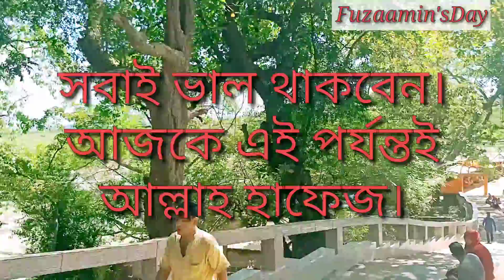Moheskhali,Cox Bazar||শ্রী শ্রী আদিনাথ মন্দির,মহেশখালী||ভয়কে জয় করে অবশেষে মহেশখালী দেখলাম।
আসসালামু আলাইকুম,
আমি মাহফুজা আমিন। যারা আমাকে এই ভিডিওর মাধ্যমে নতুন দেখছেন,যদি আমার ভিডিওটি ভাল লেগে থাকে তাহলে প্লিজ সাবসক্রাইব করে পাশে থাকা বেল আইকনটি প্রেস করে দিবেন, যেন আমি নতুন কোন আপডেট দেয়ার সাথেই নোটিফিকেশনগুলো তাড়াতাড়ি আপনাদের কাছে পৌঁছে যায়। ভালো লাগলে অবশ্যই লাইক শেয়ার করতে ভুলবেন না।আপনাদের সার্পোট আমাকে সামনের দিকে এগিয়ে নিয়ে যেতে সাহায্য করবে। যারা অলরেডি আমাকে সাপোর্ট করছেন তাদের জানাই অসংখ্য ধন্যবাদ এবং অনেক অনেক ভালোবাসা ও দোয়া।